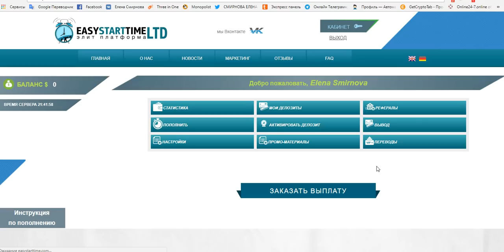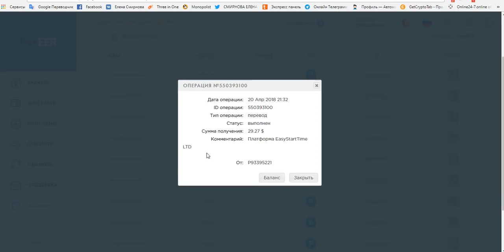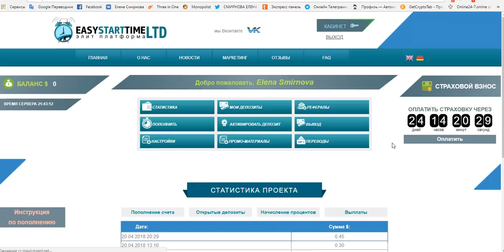Бомбовый Проект Весны 2018 г.!!! EasyStartTime LTD И снова Вывод ! Бонус 10$ на 30 дней под 3%